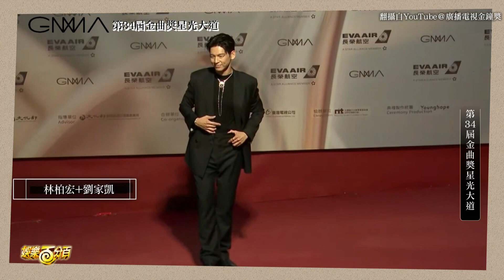【金曲34】林柏宏劉家凱黑白雙帥超吸睛! 周湯豪黑西裝壓軸搶紅毯最帥